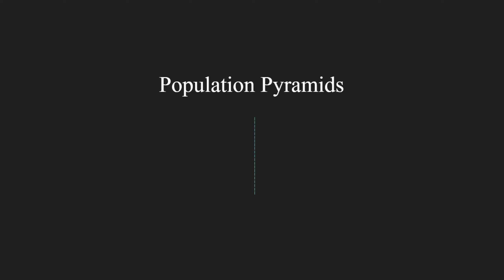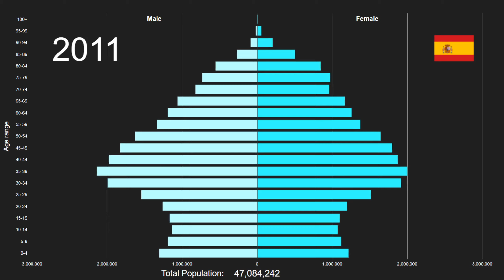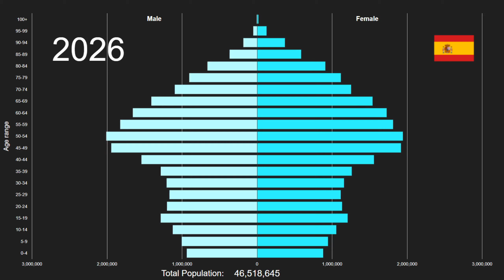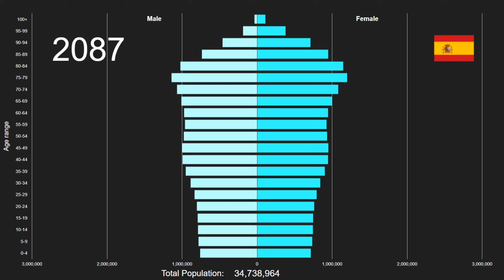Spain Population Pyramid 1950-2100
This is an animated population pyramid of Spain's total population by five year age bands from 1950 to 2100. Data from 1950 to 2020 are estimates and data from 2021 onwards are projections. Both are prepared by the UN Department of Economic and Social Affairs in their 2019 Revision of World Population Prospects. The full data source citation can be seen below. They have many other interesting data sets displaying key demographics indicators for various groups and areas of the world.